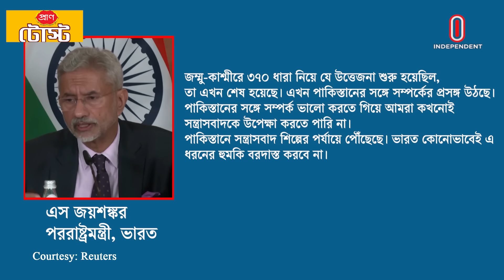মোদিকে সফরের আমন্ত্রণ জানিয়েছে পাকিস্তান | Pakistan | Modi | Independent TV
ভারতের প্রধানমন্ত্রী নরেন্দ্র মোদিকে সফরের আমন্ত্রণ জানিয়েছে পাকিস্তান। আগামী অক্টোবরে ইসলামাবাদে অনুষ্ঠিতব্য সাংহাই কো–অপারেশন অর্গারাইজেশনের (এসসিও) বৈঠক উপলক্ষে এই আমন্ত্রণ। কিন্তু এই আমন্ত্রণের পরদিনই কঠোর জবাব দিল ভারত। ভারতের পররাষ্ট্রমন্ত্রী এস জয়শঙ্কর শুক্রবার বলেছেন, পাকিস্তানের সঙ্গে নিরবচ্ছিন্ন আলোচনার যুগ শেষ। ভারত জবাব দেবে।

avsk____ma